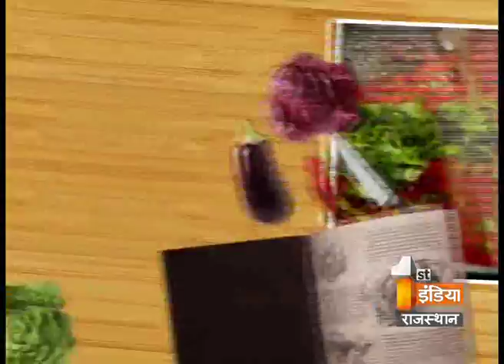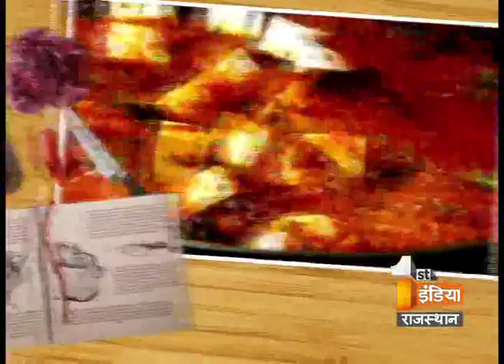Coconut rice & Veg Biryani Palak Paneer | Kitchen 1st | Rice Recipe | Palak Paneer Pulao | Part - 2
Important ingredients

Rice
Ghee
Rai
Coriander
Cloves
Black pepper
Coconut powder
Paprika
Green chilli
Salt
turmeric
Red chilly
Onions
Ginger Garlic Paste
Spanish
Paneer

Coconut rice

Heat ghee in the pan. On the other side put mustard, coriander, cloves, black pepper, bay leaves, mace, cumin and coconut and fry it properly. Now cut red shimla mirch and green chili. Now put water and rice and cook it properly. While cooking the rice add some amount of lemon and salt. After cooking serve it hot .

Veg Biryani Palak Paneer

Heat ghee in the pan. Add Cumin, mustard, black pepper, cloves, asafoetida, tez patta and red chili. Add chopped onion, ginger garlic paste and green chili, after that while frying add some water and put turmeric, red pepper, salt, garam masala, cumin powder. After this make layer of mint, cheese and spanish on it as shown in the video. After that cook it properly while adding rice and water.
Now serve it hot..

Producer - Jayshree Kohli
Chef- Mahesh Sharma
Editor - Aaditya Purohit
Camera man- Vikram Singh and Ankit